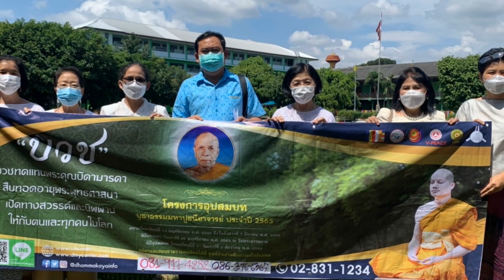ประมวลภาพ การทำหน้าที่ชวนบวช | โครงการอุปสมบท บูชาธรรมมหาปูชียาจารย์ Ep.17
ประมวลภาพ การทำหน้าที่ชวนบวช
โครงการอุปสมบท บูชาธรรมมหาปูชนียาจารย์ 3,000 รูป ปี 2565

อบรมระหว่างวันที่ 13 พฤศจิกายน พ.ศ.2565 - วันที่7 มีนาคม พ.ศ.2565
พิธีบรรพชา วันเสาร์ที่ 26 พฤศจิกายน พ.ศ.2565 ณ วัดพระธรรมกาย
อุปสมบท วันพฤหัสบดีที่ 1- วันเสาร์ที่ 3 ธันวาคม พ.ศ.2565